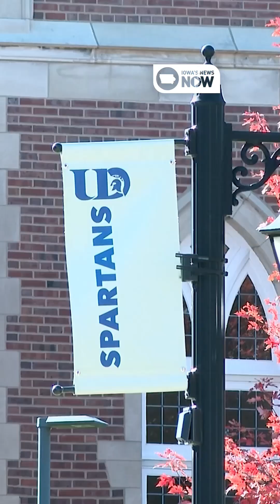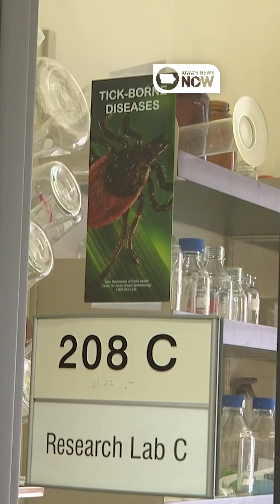Lone Star and Gulf Coast ticks discovered in Dubuque County by UD student